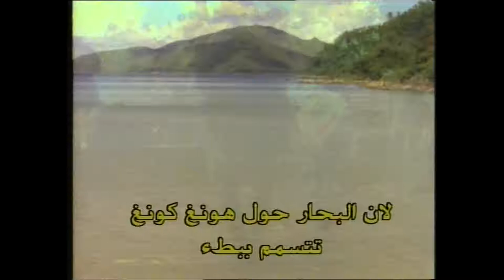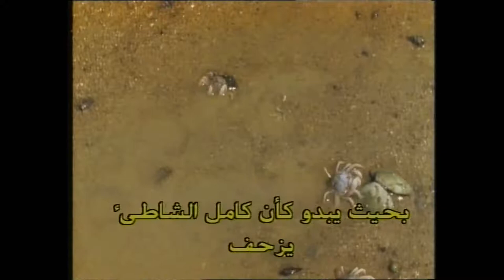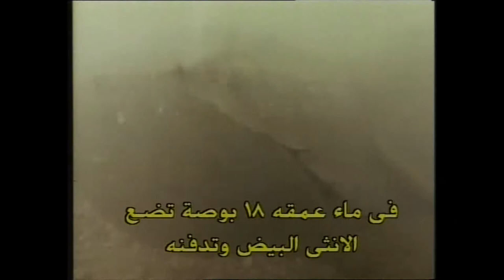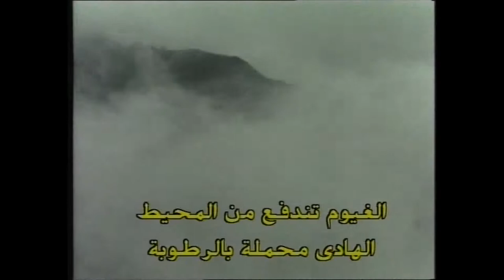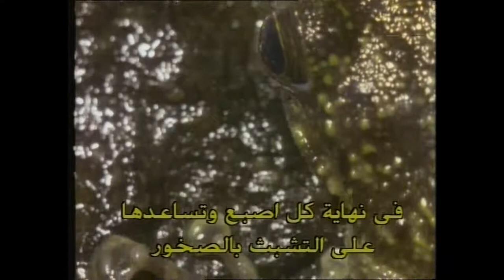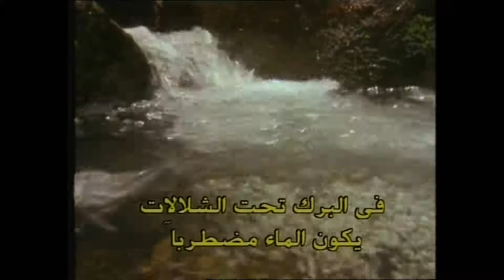mud skipper ,crab vs crab, shrimp ,mangur , sea crab ,turtle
Pond water needs to be reasonably clear for production of desirable sight-feeding fish populations. Clear ponds produce several times the amount of fish as turbid ponds. Most ponds will be muddy after a heavy in-flow, but in good ponds silt should settle out within a week. Water clarity should be at least 1 foot or more during most of the year. If the underwater visibility is less than 1 foot, fish production will be decreased due to water turbidity. This amount of clarity is necessary for the production of algae, an important component of the food chain or web. In addition to limiting food production, muddy water can reduce the success of fish reproduction, particularly bass.

To cure the muddy water problem, the source of the turbidity should be identified. An easy way to determine the cause of turbidity is to collect a jar of water from the pond. If the suspended silt settles out within a week and the water above it is fairly clear, the problem is probably due to wind action or the activities of some animals such as livestock, fish like carp or bullheads, or crayfish. If after a week, the water in the jar still remains muddy, the problem is due to the chemistry of the soil type suspended in the water. Often, the problem is a combination of factors.